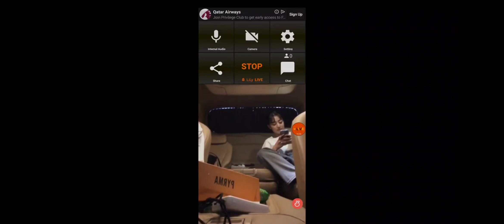Jihyo and Sana singing Next Level by Aespa ❤️